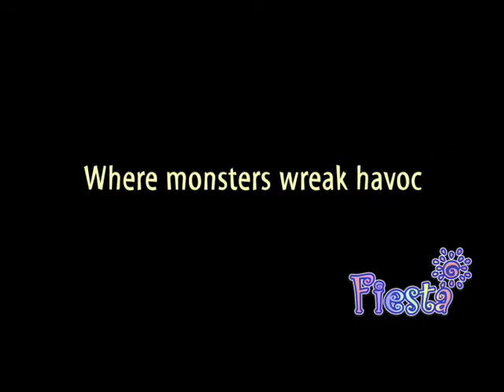Fiesta Trailer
Trailer for Outspark's Fiesta (shared by permission).